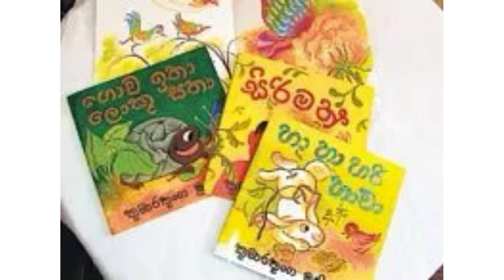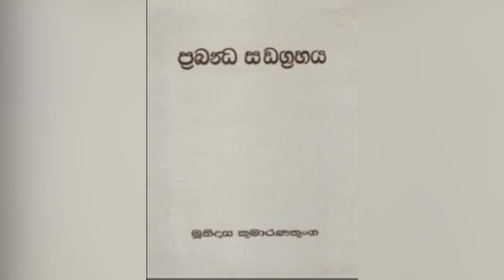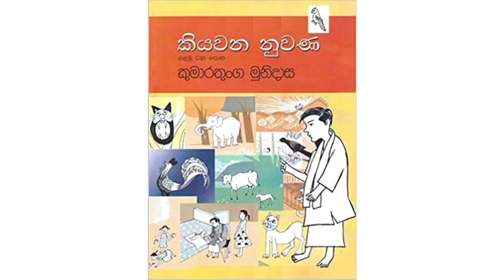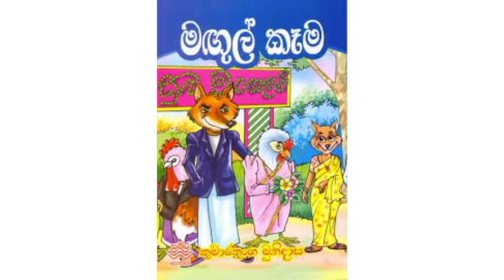kumarathunga munidasa | කුමාරතුංග මුනිදාස | Sinhala authors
kumarathunga munidasa |  කුමාරතුංග මුනිදාස | Kumaratunga Munidasa was a great scholar of Sinhala grammar and a very talented writer. He wrote many works of children's literature, prose and poetry and can be described as a philosopher, a social activist and a linguist. Here are some of the ones I found to be interesting: We thank Ganushka Randula, Lecturer at the University of Colombo and Secretary of the JVP for sharing that knowledge. | සිංහල ව්‍යාකරණය පිළිබඳ විශිෂ්ටම උගතෙකු වන කුමාරතුංග මුනිදාස මහතා ඉතා දක්‍ෂ සාහිත්‍යකරුවෙක් ද විය. ළමා සාහිත්‍ය, ගද්‍ය, පද්‍ය සාහිත්‍ය නිර්මාණ රැසක් කළ එතුමා දාර්ශනිකයෙක් ලෙස ද සමාජ ක්‍රියාකාරිකයෙක් ලෙස ද භාෂා ප්‍රේමියෙකු ලෙස ද හැඳින්විය හැකිය. ඔහුගේ ජීවිතයේ අප්‍රකට කතා මෙහි ඇතුළත් වේ. එම දැනුම බෙදා දීම සම්බන්ධයෙන් කොළඹ විශ්වවිද්‍යාලයේ කථිකාචාර්ය හෙළ හවුලේ ලේකම් ගනුෂ්ක රන්දුල මහතාට අපගේ ස්තුතිය...